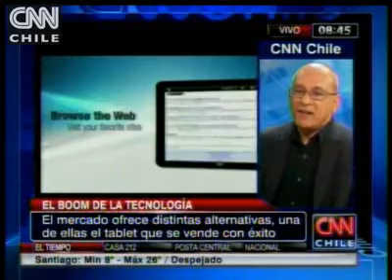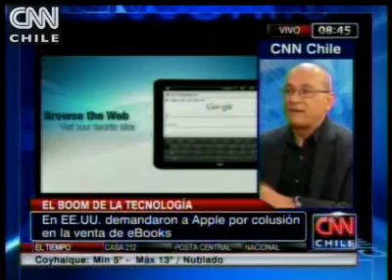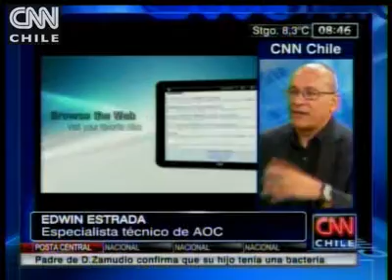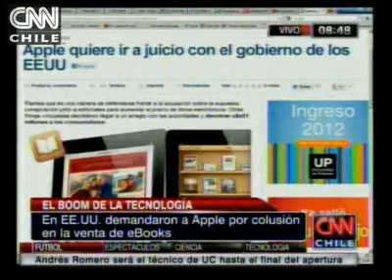Conozca las utilidades en los avances del mercado tecnológico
En entrevista con CNN Chile, el especialista técnico de AOC, Edwin  Estrada, ahondó en el crecimiento que ha tenido esta industria.